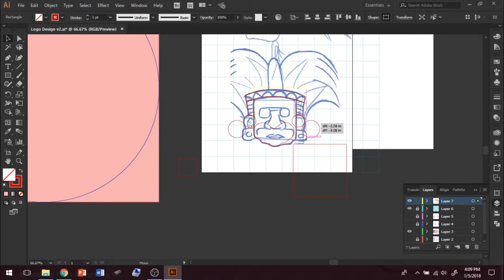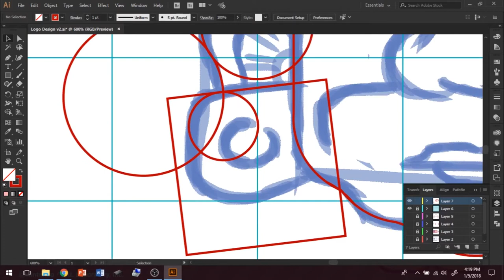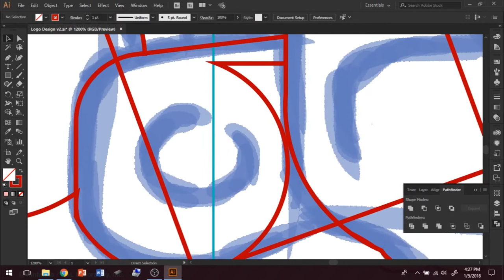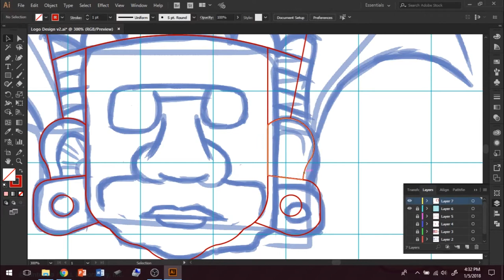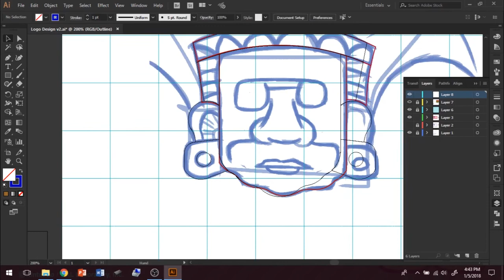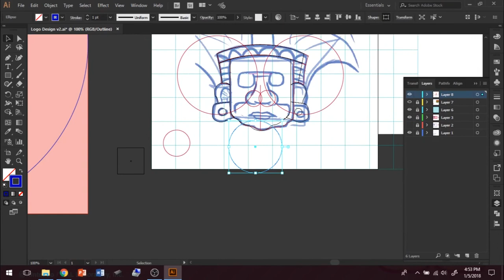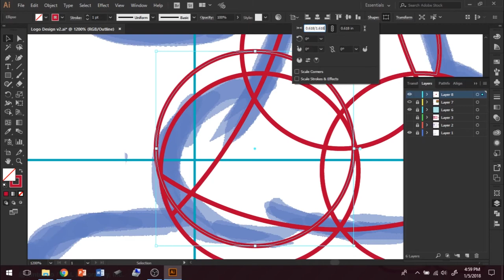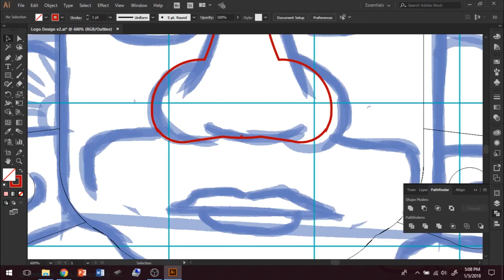Working on a logo/edit test.